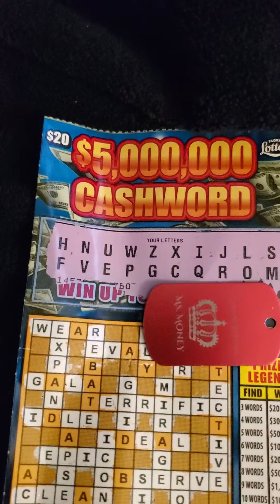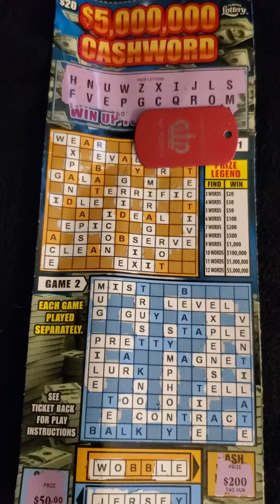1/$20 5 Million CASHWORD & what did I win 😎💸💸💸💸 $50 win